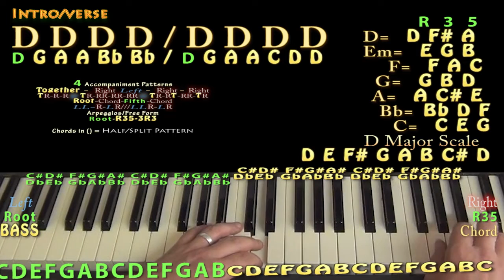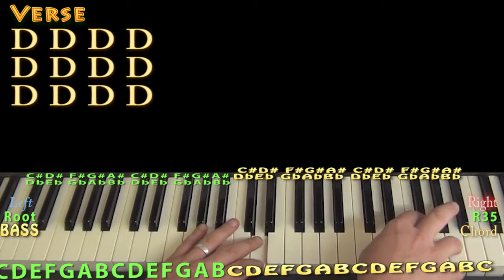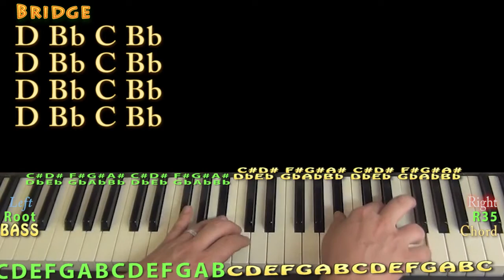Gone Tomorrow, Here Today (Keith Urban) Piano Lesson Chord Chart